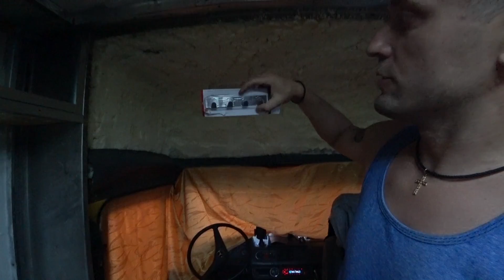Путешествия с закрытыми границами: Белорусские Мальдивы, дом на воде, и яхтинг на минском море.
Автопутешествие по Беларуси! В этом видео мы посмотрим белорусские Мальдивы, походим на яхте по минскому морю, побываем внутри плавучего дома (хаусбот), и продолжим путешествия по Беларуси на самодельном автодоме. Аренда яхты и обучение яхтингу в Минске - доступный яхтинг для всех желающих. Минское море, Минск, Беларусь.

Проникли в секретную ядерную шахту!